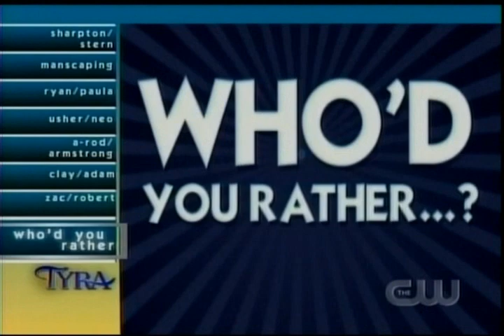Kathy Griffin on Tyra - Part 3/5